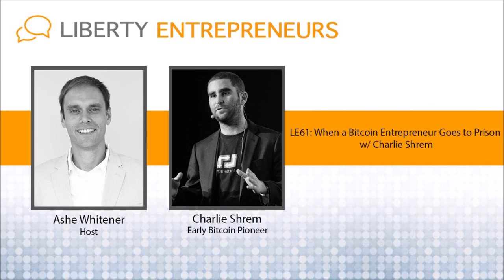EP61: When a Bitcoin Entrepreneur Goes to Prison w/ Charlie Shrem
“If you can get over your fear of failing, you can do anything that you want.” -Charlie Shrem

What you are going to LEARN in this episode:

Why Bitcoin is the Austrian School of Economics in ACTION!
How Entrepreneurship helps others create, retain and utilize their freedoms
How money is formed in prison
Why community coins, like Steem, are so significant

My guest today is Charlie Shrem, Bitcoin pioneer, founder of BitInstant, Founder of the Bitcoin Foundation and serial entrepreneur.  Ever since I met Charlie at the 1st Latin American Bitcoin Conference ~2013, I was super impressed with how he saw the world.  He’s a young guy, still in his mid-20’s, and his mind is constantly looking for ways to build and create value for others.  The true mindset of an entrepreneur and I noticed it right away.

In high school, Charlie found that he was proficient with computers and created a business around solving computer and printer problems.  In college he saw the success of Groupon and created a similar business where he would sell excess inventory from local warehouses.  In his senior year of college, while studying Economics, Charlie found Bitcoin...and it changed his life.

As a self-proclaimed student of the Austrian School of Economics which of course he didn’t learn about from his college professors, Charlie saw Bitcoin as the Austrian School in ACTION!  Common criticism is laid on the Austrian School in the form of “sure, this sounds great in THEORY, but where has it been put into practice?”  Bitcoin was finally the opportunity and real-life example that Charlie had been waiting for.

The BItcoin Problem:  In 2011, there weren’t many good places to buy/sell Bitcoin.  A company called TradeHill was one of the prominent exchanges, but they were slow and prone to wire issues.  Losing bank accounts and wire routes were very common for early Bitcoin companies, especially exchanges.

The BitInstant Solution:  Seeing this problem, Charlie decided to build a company, BitInstant, to help alleviate the wait times to buy Bitcoin.  He could fund his corporate account at Tradehill, and introduce new access points for clients to place orders.  Instead of taking weeks to purchase Bitcoin, it now took only a few hours.  Rather than wiring to Tradehill directly, you could fund your BitInstant account from ~1M locations in the US including Walmart, 7-11, CVS and Walgreens.  Talk about convenience!

There were two problems:

BitInstant became so popular that Charlie barely graduated from college with his Economics degree.
The US government didn’t like this new Bitcoin currency and ended up charging Charlie with operating an unlicensed money transmission business aka moving money without getting our overlord’s permission.

Charlie was sentenced to 1 year in federal prison...basically for being a cutting-edge, digital entrepreneur who offered people a faster, cheaper and more convenient way to buy the digital goods that they wanted.  Another victimless crime.

Charlie is out and once again a “free” man.  While in prison, Charlie saw how the underground prison economy works, the incentives, the purposeful actions and how money was formed.  Is this more evidence of the Austrian School’s focus on human action rather than equation after boring equation used by the Keynesian school?